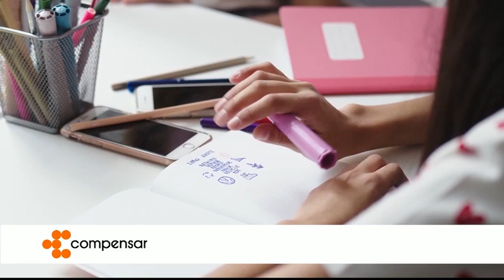Uso de las herramientas tecnológicas, indispensables para niños de hoy pero, ¿hasta qué punto?